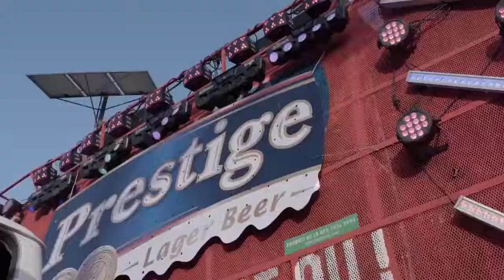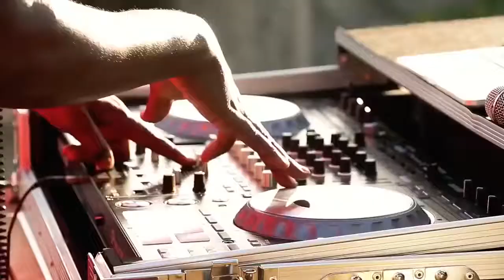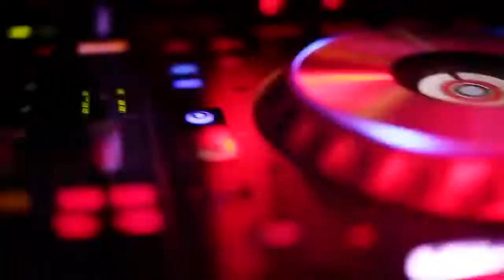TONYMIX Feat. MECHANS T, KONDAGANA, BABAS - Pete Filè [KANAVAL 2K18]